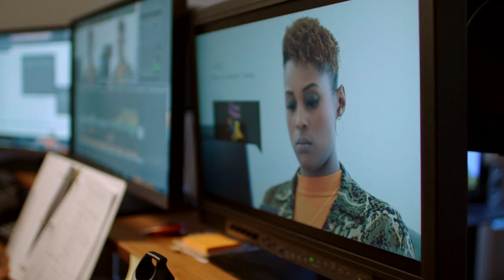HBO POV | Nena Erb | Insecure | Season 3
Go behind the scenes with Insecure editor Nena Erb as she discusses how she transforms what’s created on set, to what you see on screen.

Modern-day black women are usually portrayed as strong, confident and “flawless.” But Issa and Molly are definitely not “killing it.” These best friends must deal with their own real-life flaws as they attempt to navigate different worlds and cope with an endless series of uncomfortable everyday experiences.

Created by Issa Rae and Larry Wilmore, the comedy series Insecure explores the black female experience. Rae stars as Issa and Yvonne Orji stars as Molly. Over the course of the season, Issa attempts to figure out what she wants out of life and how to take control of it, while fumbling her way through this journey. Molly, a corporate attorney who appears to have everything together professionally, struggles inside as she looks for external ways to fix her life. Meanwhile, Issa’s boyfriend, Lawrence (Jay Ellis), who has fallen victim to complacency, works to get his own act together. Frieda (Lisa Joyce), Issa’s overeager white co-worker, whose enthusiasm is both annoying and endearing, is at the crux of Issa’s racial frustrations at work.

Issa Rae wrote the New York Times bestseller The Misadventures of Awkward Black Girl, which was published in 2015. Her web content has garnered more than 25 million views and over 200,000 subscribers on YouTube. In addition to making the Forbes 30 Under 30 list twice and winning the 2012 Shorty Award for Best Web Show for her hit series Awkward Black Girl, she has worked on web content for Pharrell Williams, Tracey Edmonds and numerous others.

Insecure was created by Issa Rae and Larry Wilmore; executive produced by Issa Rae, Prentice Penny, Melina Matsoukas, Michael Rotenberg, Dave Becky and Jonathan Berry.